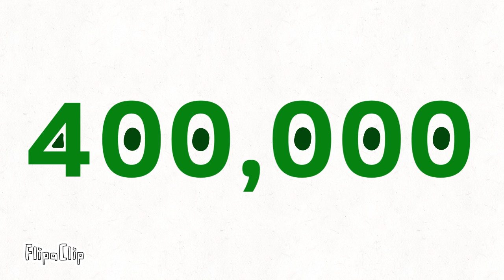(I DON’T SEE 500K)